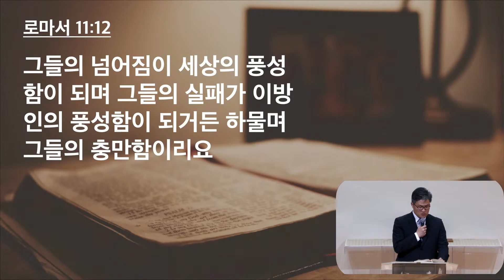9/9/21 새벽예배 (롬 11:1-12) - 이요한 목사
오직 은혜로 택하심을 받았다